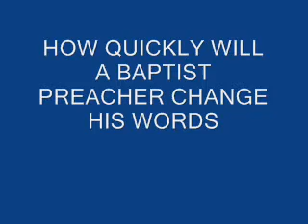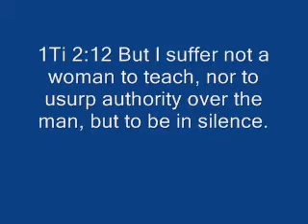A REAL BAPTIST PREACHER